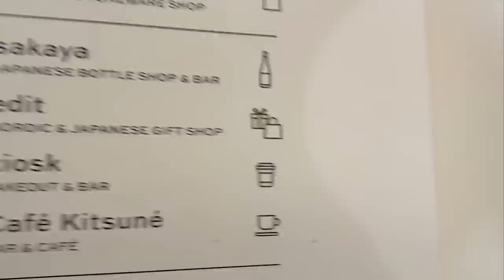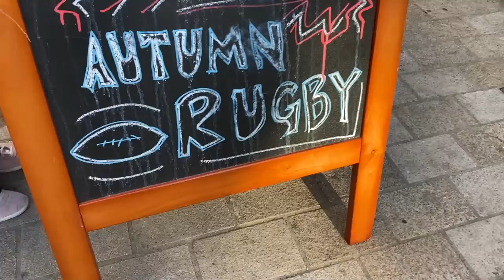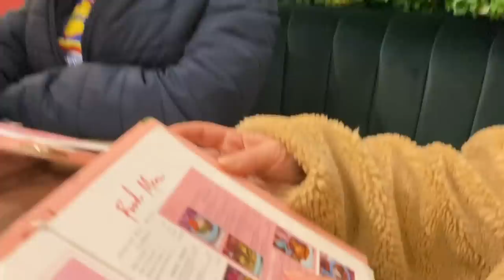VLOGMAS 18 Dina & Nads Visit The GINGER BREAD City & Mark & Nadia HAVE a BIG BAUBLE FALLING OUT